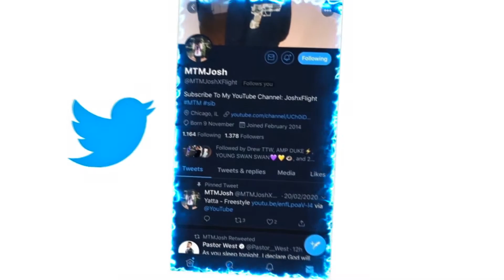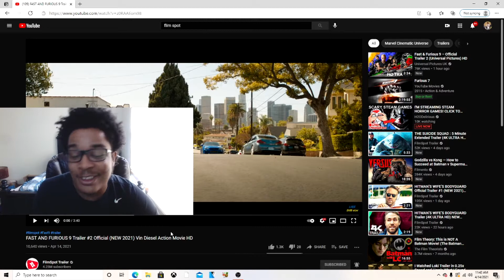FAST AND FURIOUS 9 Trailer #2 Official (NEW 2021) Vin Diesel REACTION!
JesserTheLazer
KSI
SoLLUMINATI
PRETTYBOYFREDO
QJB
HANKDATANK25
DEI AND JOE
DDG
WUAP TV
LOU WAUP
ZAIS
WOLFIERAPSENT
MOREWOLFIE
OPRAH SIDEVERSON
PontiacMadeDDG
PontiacMadeDDG VLOGS
Mega McQueen
Mega Mc VLOG
CASHNASTYGAMING
RICE GUM
PEWDIEPIE
LOGAN PAUL
JAKE PAUL
POUDII
LIL POUDII
PERFECTLAUGHS
KELL
ANNOYING
GEESLICE
THE BOOK OF SWANTE
LAWTWIZ
WORLDSTARHIPHOP
2000
FAST AND FURIOUS 9 Trailer #2 Official (NEW 2021) Vin Diesel Action Movie HD